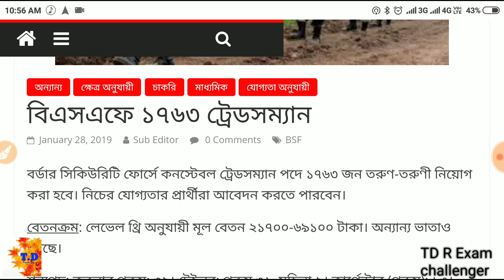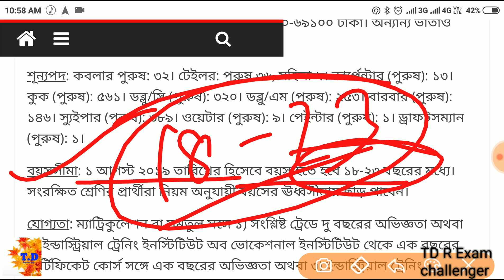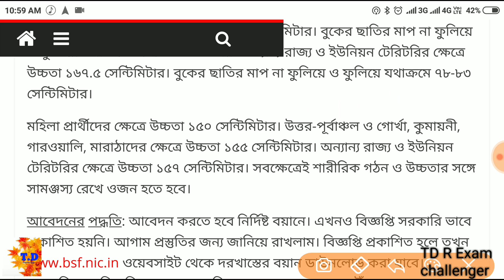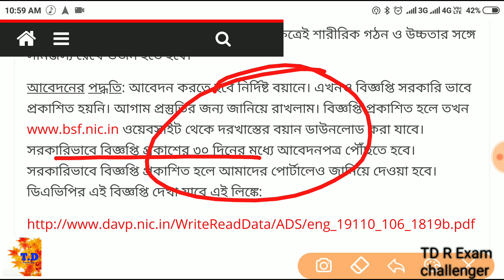বিএসএফ এ আবার প্রচুর নিয়োগ | 1763 টি পদে লোক নেওয়া হবে